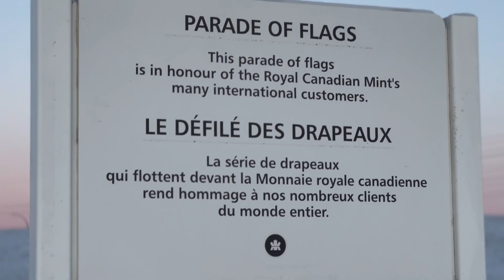Parade of flags Canada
parade of flags
parade of flags at royal canadian mint museum.
parade of flags-barrhaven canada day-ottawa-2016
santa claus parade
vancouver canada
pride parade in vancouver 2023
canada travel
canada day 2018
travel destinations canada
travel in canada
canada life
canada food
pr in canada
best cities canada
things to do in canada
multicultural canada
study in canada
stampede parade